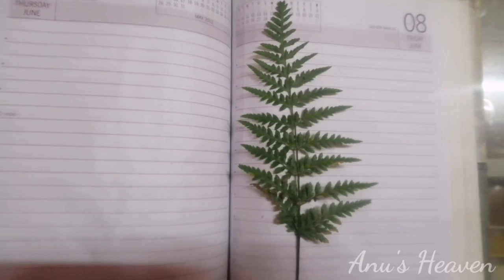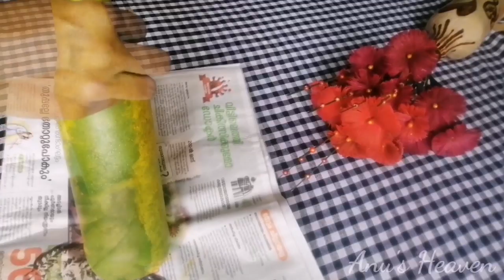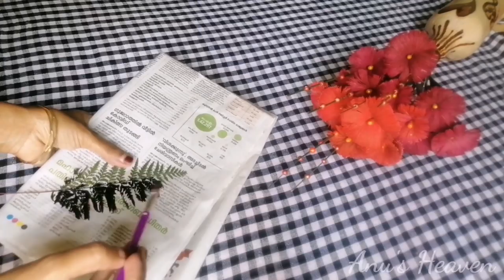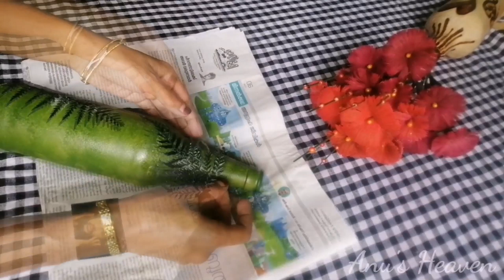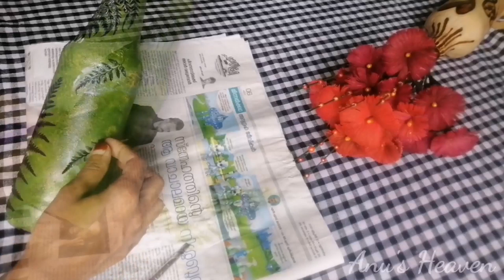Simple Bottle Art/Bottle Craft With Fern Leaf/ Bottle Craft Ideas/Nostalgic Bottle Art/Anu's Heaven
Simple Bottle art with Leaf. Beautiful Bottle craft. Nostalgic Bottle Art. Beautiful and Elegant. 🤩❤️